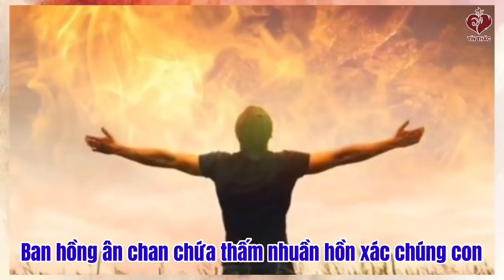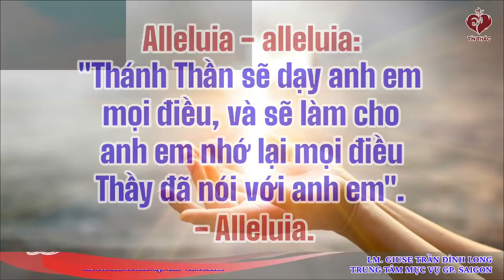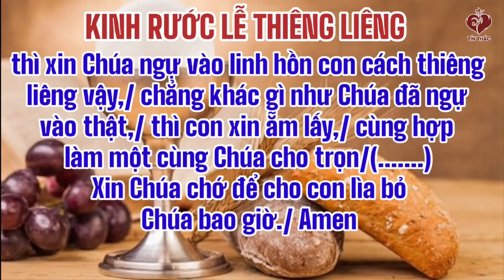Lời Chúa - Thứ Sáu Tuần VII Phục Sinh ngày 03/06/2022